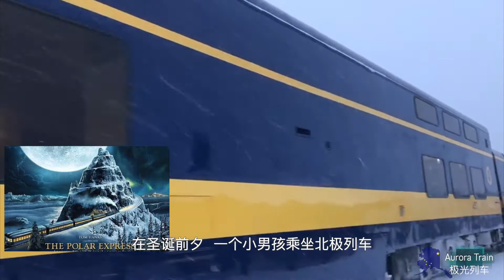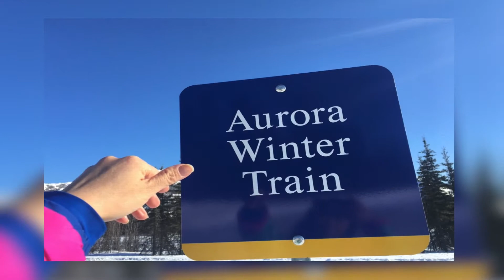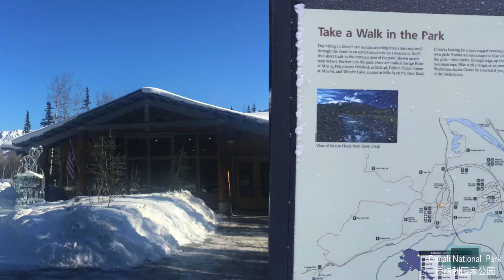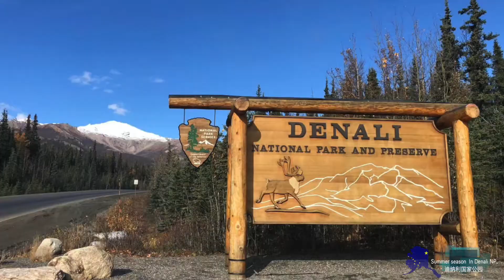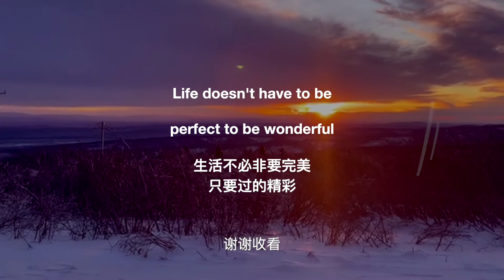[阿拉斯加旅行ALASKA]USA 🇺🇸 VLOG(9) | Alaska things to do|Denali National Park|Road Lottery|Booking|Visitor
大家好，我是Tina 今天我们
从安克雷奇登上“极光列车”（Aurora Train） 去游览Denali 国家公园。最推荐冬天和夏季末
迪纳利公园的夏季是5月20日至9月中旬
The summer season in Denali is May 20—mid-September.

注意：冬季开车自驾一定要慢行，小心，注意安全，影片经过剪辑加快了速度
Note: driving in winter must be slow, careful, pay attention to safety, my video has been edited to speed up.

下一集 ，我们会去极光之都Fairbanks ，追寻美丽的北极光.

Road Lottery.

Denali Park Depot
Denali National Park and Preserve, AK 99755

Denali Visitor Center
Park Rd, Denali National Park, and Preserve, AK 99755

Igloo
Mile 214.5 Parks Hwy, Denali National Park and Preserve, AK 99755

微博Raye喵儿Tina的美漂生活

 西瓜
Raye喵Tina的美漂生活

Raye Tina
RV TRAVEL 疫情过后，房车旅游也许是个不错的选择！